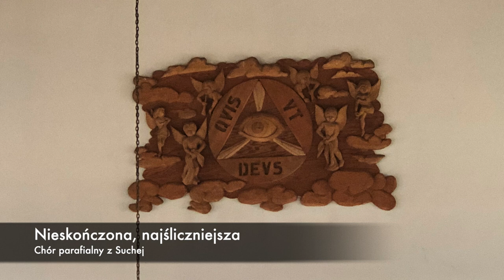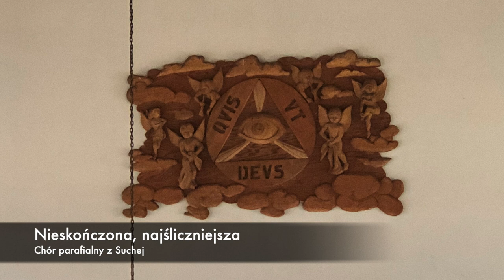19 marca 2023 - pierwszy występ chóru parafialnego w Suchej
Sucha, 19 marca 2023 r.
Pierwszy występ Chóru Parafialnego z Suchej podczas Mszy Św. o godzinie 9:00 w kościele pw. św. Maksymiliana Marii Kolbe w Suchej